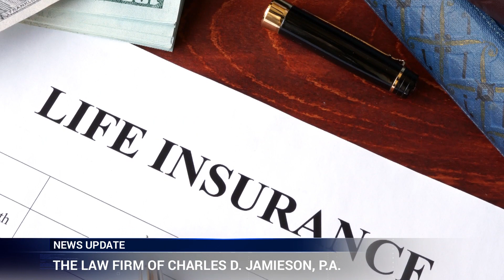What Do I Do After My Divorce?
Florida Board Certified Marital and Family Law Attorney Charles Jamieson discusses what to do after a divorce.

1601 Forum Place, Suite 1002, West Palm Beach, Florida 33401